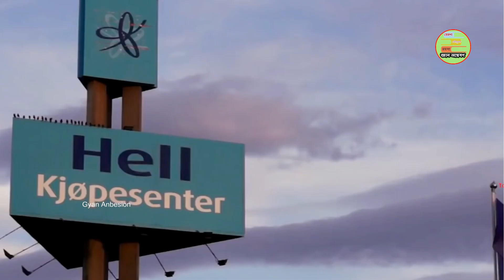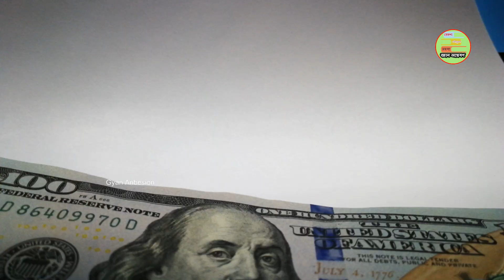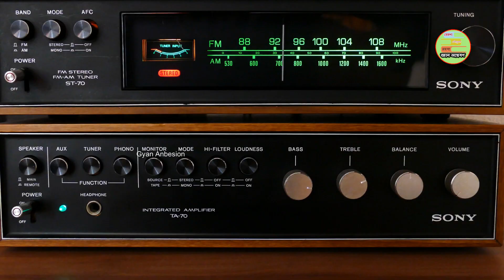নরওয়ে পৃথিবীর শেষ মাথা। যেখানে রাত হয় না কখনো | Midnight Sun Fact In Norway Part - 2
নরওয়ে পৃথিবীর সবথেকে সুন্দর একটি দেশ| প্রতিটি ঋতুতে এই দেশের সৌন্দর্য দুর্দান্ত এবং মনমুগ্ধকর|
যেখানে 6 মাস সূর্য কখনোই অস্ত যায় না আবার এই দেশে এমন এমন জায়গা রয়েছে যেখানে 6 মাস কখনোই সূর্যের আলো পৌঁছায় না|
নরওয়ে দেশটি প্রকৃতির কোলে অবস্থান করেছে তাই প্রকৃতি মা তার সমস্ত সৌন্দর্য ঢেলে দিয়েছে এই দেশটিকে| এইদেশের অপরূপ সৌন্দর্য দেখে আপনার মনে হবে আপনি রূপকথার কোন অজানা রাজ্যে চলে এসেছেন|
6 মাস সূর্য অস্ত যায় না এই তথ্যটি আসল সত্য জানতে ভিডিওটি আপনাকে সম্পূর্ণ দেখার অনুরোধ করছি|

আমাদের অন্যান্য ভিডিওগুলি দেখুন:
Video 1:

Video 2:
পৃথিবীর সবচেয়ে ছোটো দেশ কোনটি? আয়তনে পৃথিবীর সেরা ১০ ক্ষুদ্রতম দেশ Top 10 Smallest Country Of World

Guys If  you LIKE MY Videos Please Hit the Like button, share this video with your friends and if you have any opinion about this video please express in the comment box.